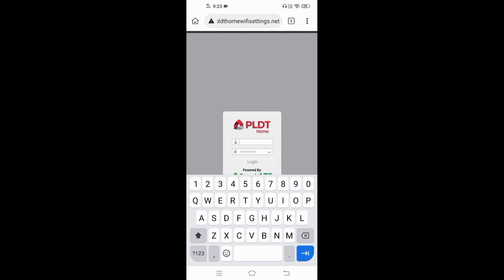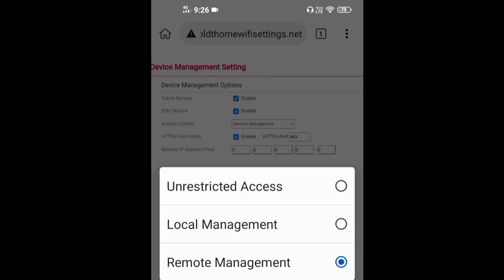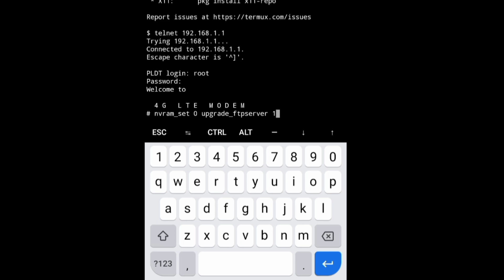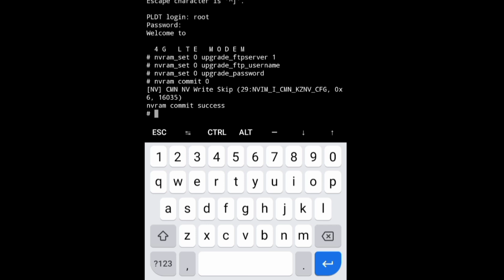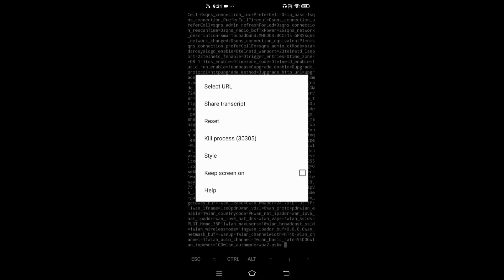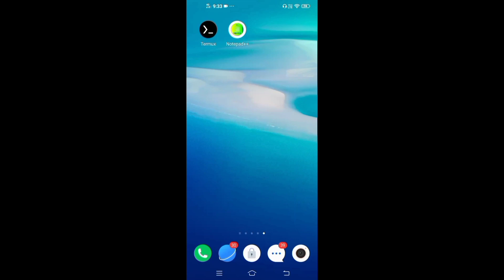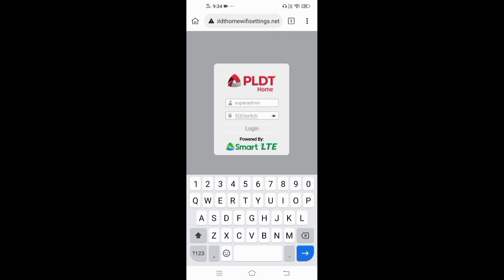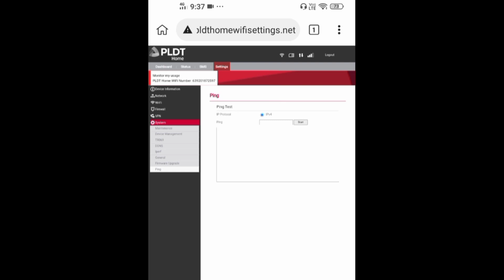PLDT D2K-FT10 SUPER ADMIN ACCESS ACCOUNT TUTORIAL USING MOBILE PHONE | PAANO BA TUTORIAL?